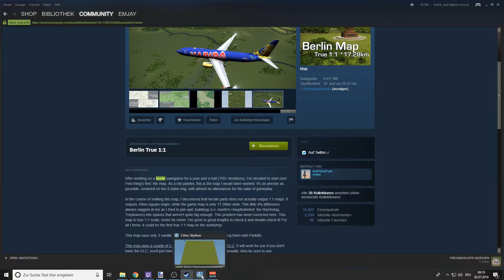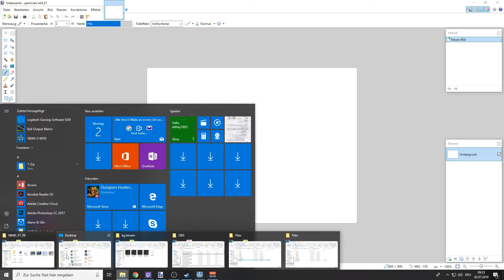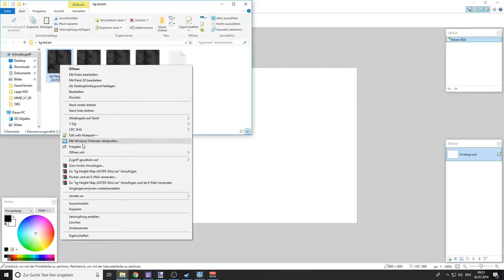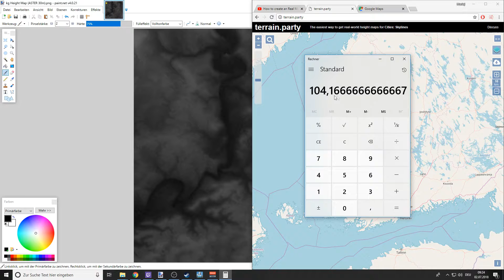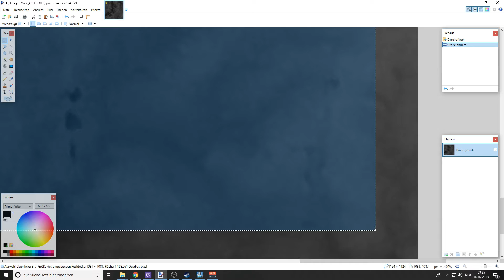Echte 17,28 km Heightmap für Cities Skylines von terrain.party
Heute zeige ich euch wie man die Tarrain.party heightmaps von 18km auf 17.28 km für Cities Skylines anpasst.

0:00-3:54 - Grundlagen fürs Problem
3:55-6:27 - Anpassung der Heightmap

Schaut es euch bitte vorher an wenn ihr nicht wisst wo ich die Dateien herbekomme.